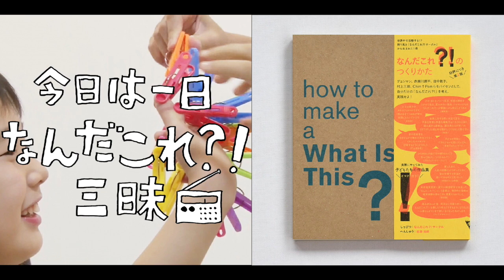【今日は一日なんだこれ？！三昧】ジングル ver.A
◎今日は一日なんだこれ？！三昧
大阪生まれワークショップ育ち。 話題のアートブック『なんだこれ？！のつくりかた（２版）』発行を記念して、酒場イチノジュウニのヨン店内に1日限りのラジオ局が開局！ 編集者・岩淵拓郎とゲストが「なんだこれ？！」の世界をひも解きます。開店から閉店までノンストップ生放送。飛び入り歓迎。ラジオはイチノジュウニのヨン店内（ライブ）とその周辺（周波数は78.MHZ）でお楽しみください 。
企画制作：メディアピクニック